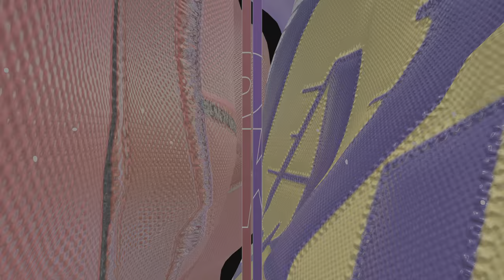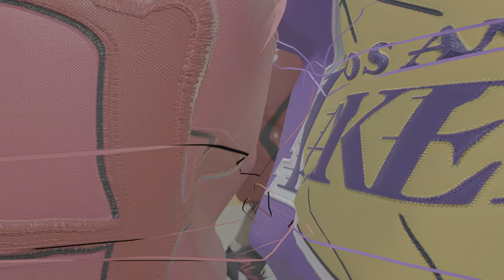NBA 2K24 - HOUSTON ROCKETS VS LOS ANGELES LAKERS - CRYPTO.COM ARENA- ULTRA REALISM CAM TV PS5 4K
Houston Rockets vs Los Angeles Lakers
NBA 2K24-Realistic gameplay PS5 (4K60)